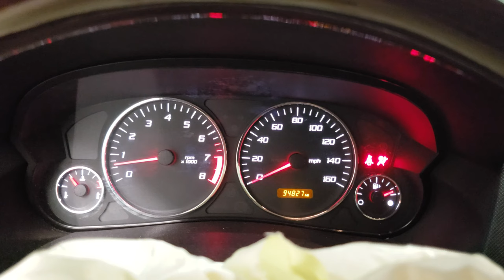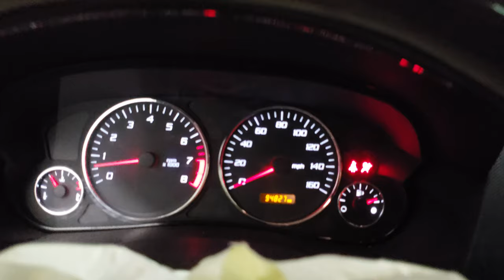18H1130 - 2007 Cadillac CTS - 3.6L